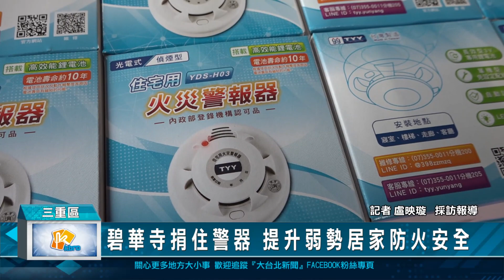碧華寺捐住警器 提升弱勢居家防火安全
為了保障弱勢族群的生命財產安全，並提升民眾住宅防火意識，新北市三重碧華寺發揮行善佈施精神，將信眾愛心回饋社會，特別捐贈住宅用火災警報器1000顆給新北市消防局，提供三重地區獨居長者、低收入戶、中低收入戶和身心障礙者等關懷戶進行安裝，為弱勢居家防火安全把關。